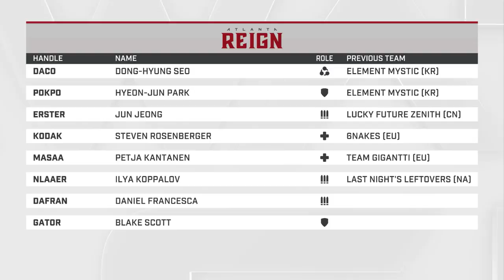Overwatch League 2019 Preview: Atlanta Reign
Malik chats with Atlanta Esports Ventures CEO Paul Hamilton as he describes how the Atlanta Reign team colors, branding, and players came together for Atlanta’s expansion team to the Overwatch League.